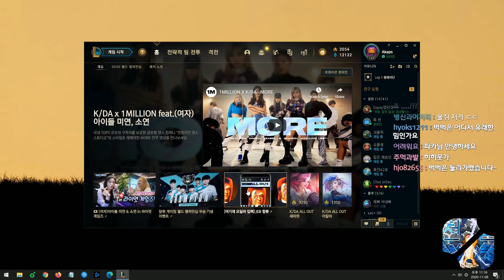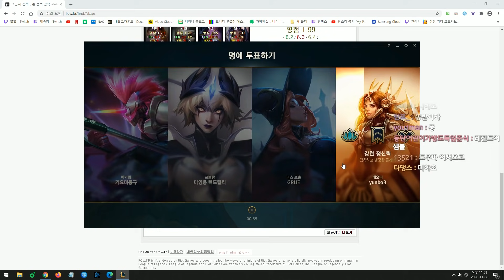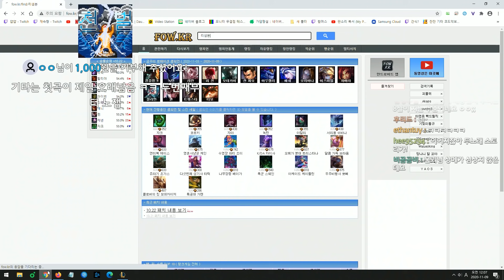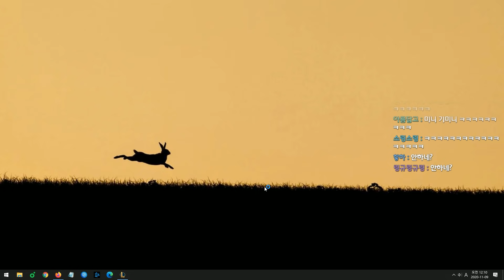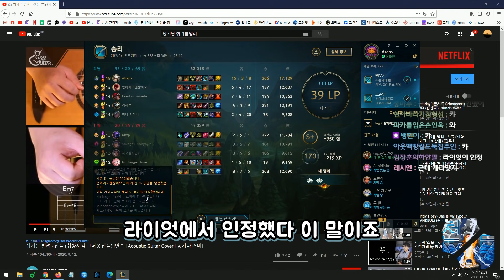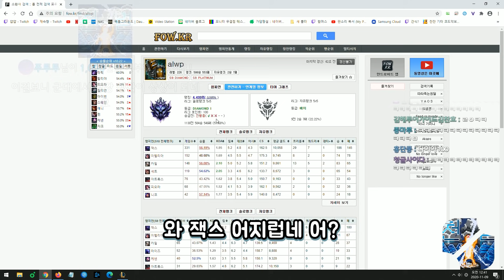세기말 폭군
2020년 11월 8일 방송